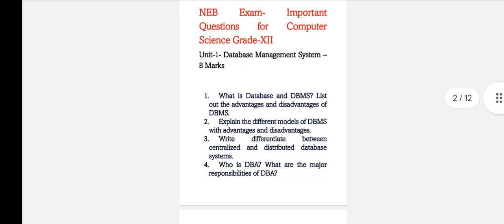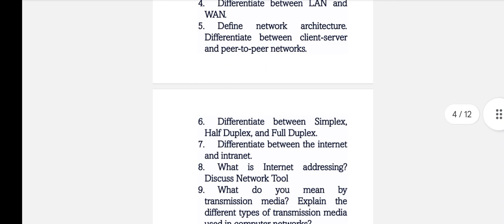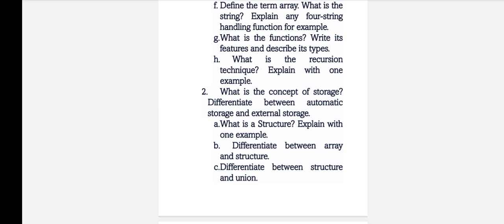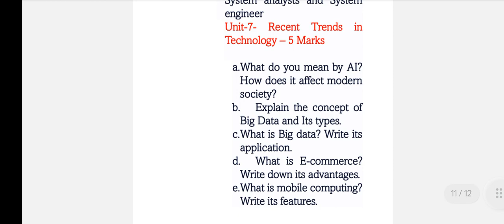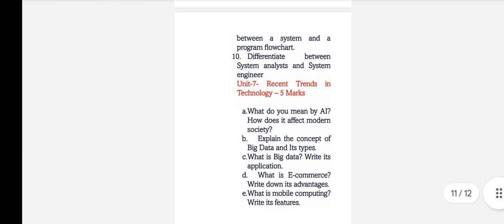🔥Important Question of Computer Class 12 || 2024 🥳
Welcome to "My Solution," your go-to destination for Class 12 science content! I'm Sakshyam Rijal, your guide through the realms of physics and mathematics in Nepali. Join me on this educational journey, where we unravel the intricacies of these subjects together. 🚀📚